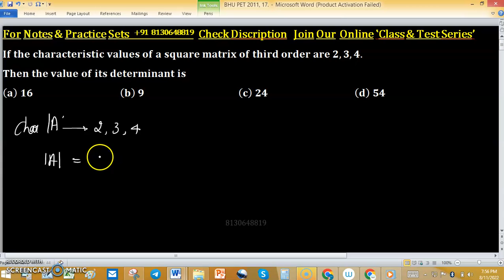If the characteristic values of a square matrix of third order value of its determinant bhu pet 2011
1. Linear Algebra 1000 MCQs based practice set.

2. Abstract Algebra 500 MCQs based practice set.

3. Real Analysis 1000 MCQs based practice set.

4. ODE 733 MCQs based practice set.

permutation group
cyclic group
minimal polynomial
change of order of integration
companion matrix
noble forum
group theory
power series
trace of a matrix
linear algebra
linear transformation
nullity of matrix
tifr mathematics
rank nullity theorem
santoshi family
real analysis
real roots
gate mathematics
dim(w1+w2)=dim(w1)+dim(w2)-dim(w1âˆ©w2) proof
mathematical statistics
iit jam
companion matrices
nullity
mathematics
linear transformations
surface integral
normal subgroup
null space
cauchy sequence
changing the order of integration
iiser
abstract algebra
dips academy
sylow theorem
compact set
root test
trace matrix
vector space
lipschitz condition
nilpotent matrix
permutation groups

Hi BHU PET 2011, 17